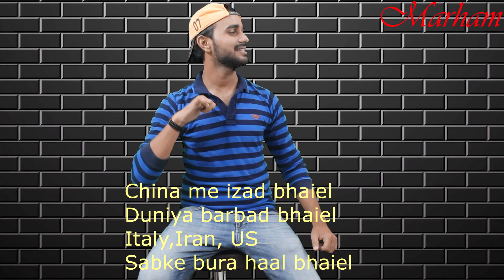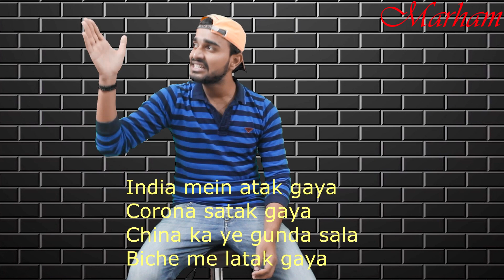"Corona hai" Corona ko Harayenge ( कोरोना को हराएंगे ) | Singer & Actor: Ashish & Ashutosh |COVID-19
Original Music By:- Zee Music Bhojpuri